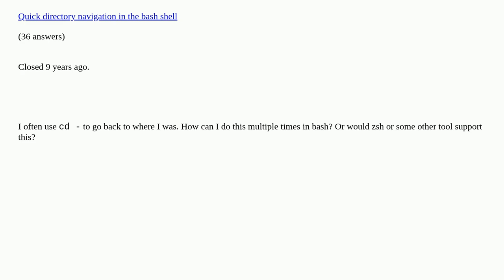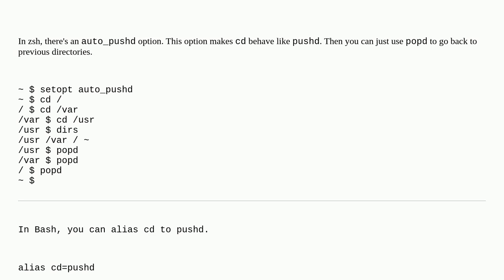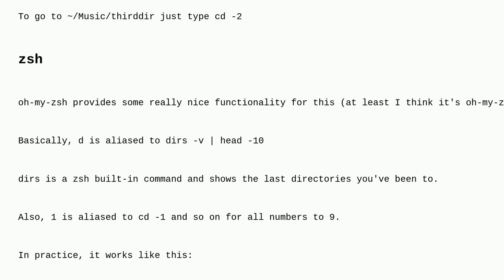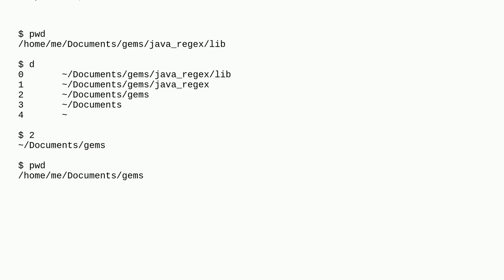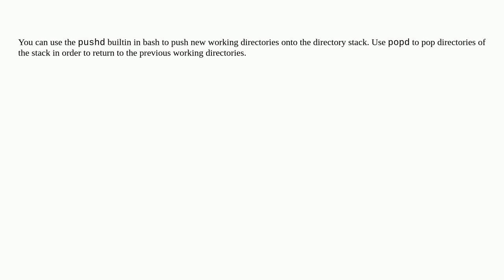Unix: Is there a way to cd back multiple times in bash?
Is there a way to cd back multiple times in bash? duplicate

A special thanks goes out to the awesome community

  cd-command bash